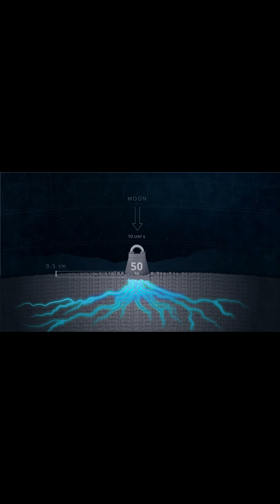Moon Gravity Vs Asteroid Bennu Gravity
The asteroid Bennu is a dark, jumbled mass of boulders and rocks that were left over after the solar system formed. The loose surface materials on Bennu, which is about the height of a skyscraper, are held together by an incredibly weak gravitational field that exerts a tiny tug that is only a hundredth of Earth's gravity. What would it feel like to land in such a place?

Gravity on the Moon is more than sixteen thousand times stronger than on Bennu, and it is only sixteen percent as strong as it is on Earth. The loose material in the lunar subsurface is consequently compressed closer together, giving the Moon's surface its relatively firm appearance. A fifty kilogramme mass of solid iron would only penetrate the ground by half a centimetre if it were to strike the Moon at a speed of ten centimetres per second.

The outcome of conducting this experiment again at Bennu would be very different. Although the mass would impact the asteroid's surface with the same force, it would plunge seventeen centimetres before coming to a stop—more than thirty times deeper than at the Moon.
Footage Credit : NASA's Goddard Space Flight Center